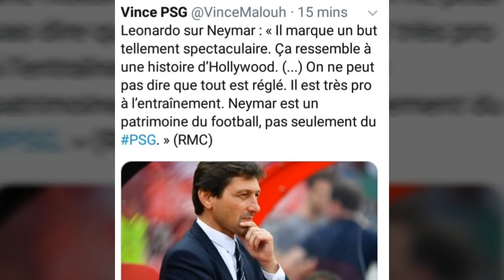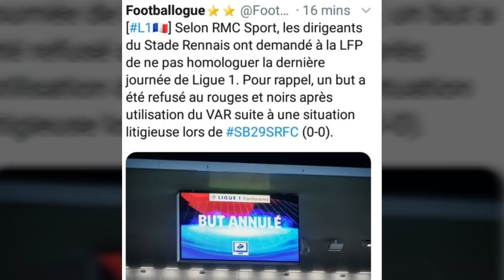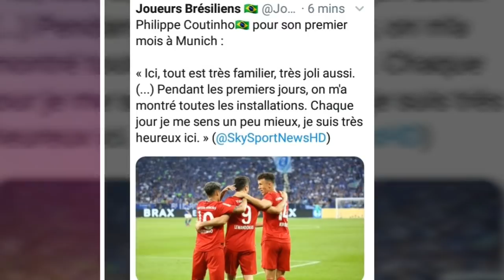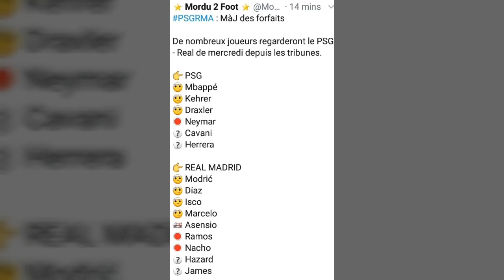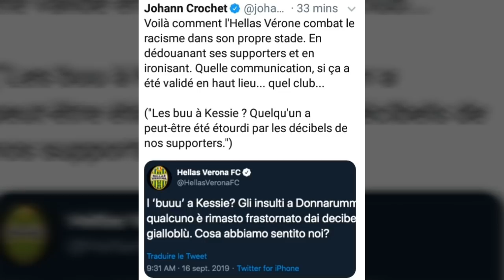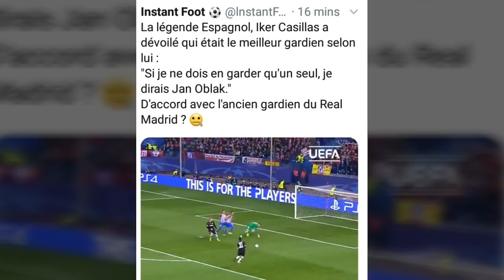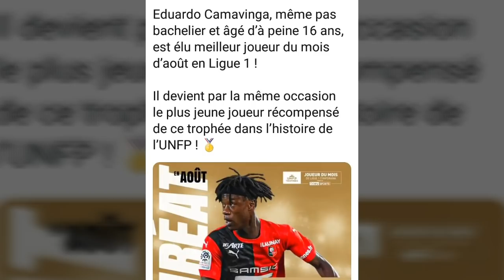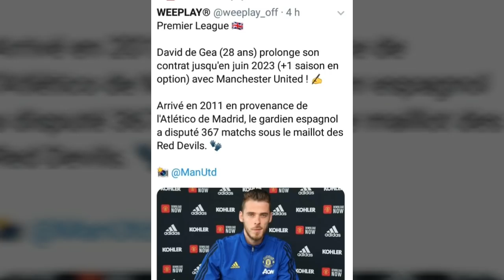Les propos trés choquant d'un commentateur en serie A! larmes cristiano Ronaldo.leonardo sur Neymar,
Etant passionné de foot depuis toujours, je partage avec vous tous les jours un résumé de l'actu du foot mondial

Pour Cela et pour monter mes chroniques j ai décidé de partager les infos sous forme de tweet dans différentes categories :
- actu transferts, déclarations, résultats, infos diverses

Mon objectif est de synthétiser rapidement l'info foot du moment en une courte chronique pour ne rien rater du monde du foot